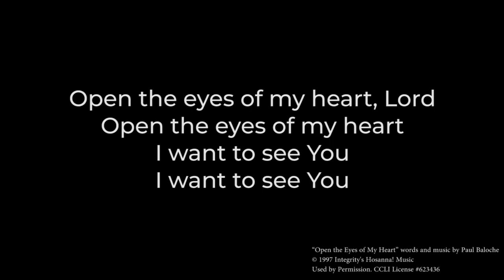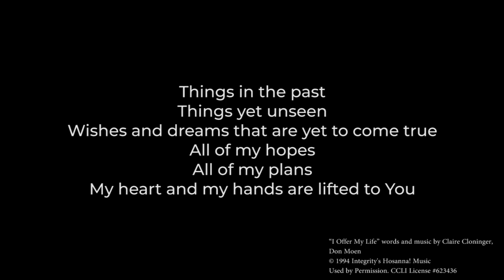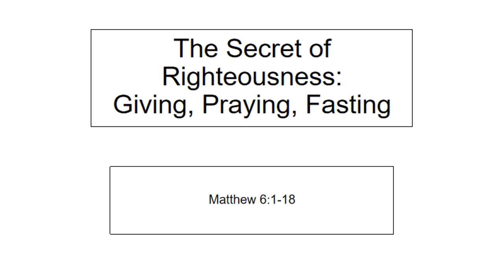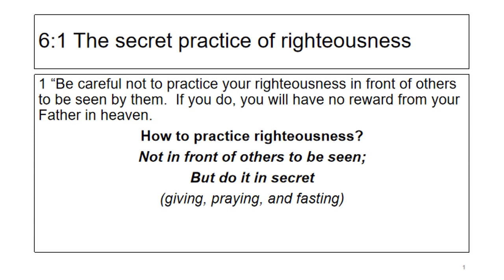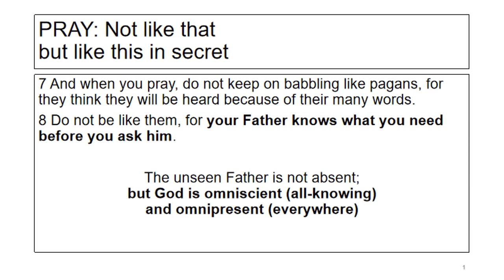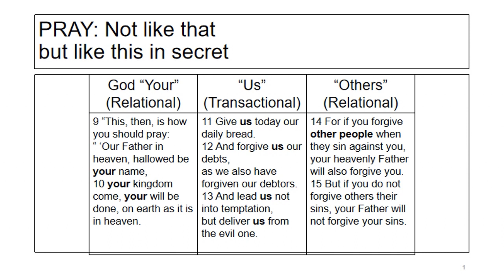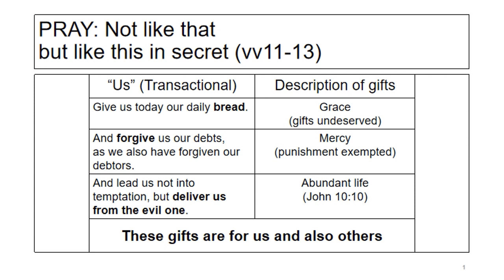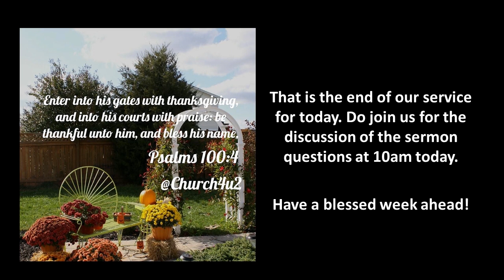Online Service 19-7-2020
Welcome and thank you for joining us today in our online service. Please leave us a comment should you find anything that has blessed you today or prayer requests that you may have.
 If you are new to church or not a Christian but may have questions about this faith or the sermon today, please leave us a message too. We will get back to you soon. Thanks again for joining us in this service. Stay safe and be cheerful. God bless each of you.

Join us in a Zoom virtual meeting at 10.00am (GMT+8) to further discuss and share your thoughts about the sermon spoken today.